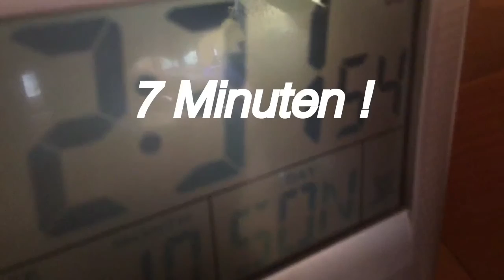Pilzpfanne mal anders gemacht | Giftpilz ist einfach zu erkennen | bei dieser Pfanne gibt es ..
Pilzpfanne - wie geht das? Giftpilze im Supermarkt in Peine? In dieser Pilzpfanne ist alles gut. Welcher Pilz ist gut? Ein Pilz in der Pfanne.